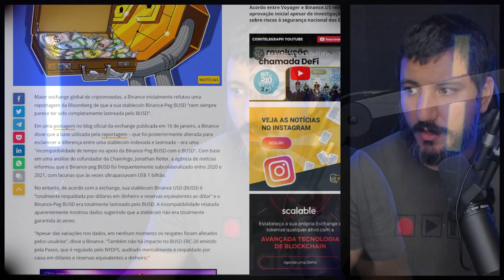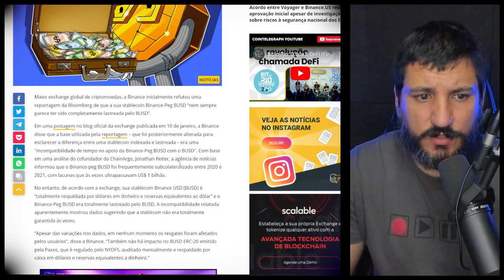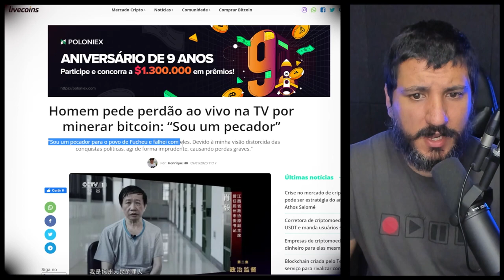BINANCE REFUTA REPORTAGEM MINERADOR PEDE DESCULPAS